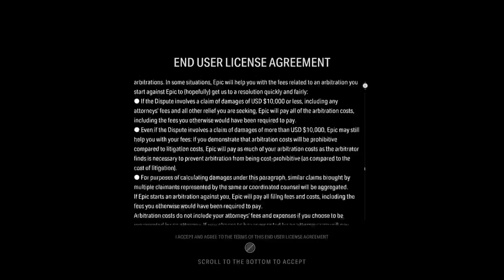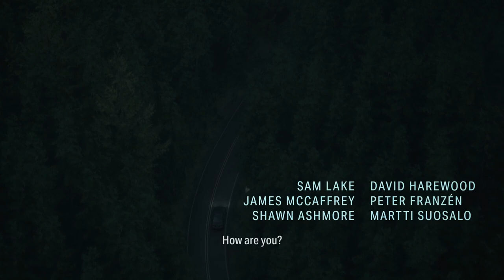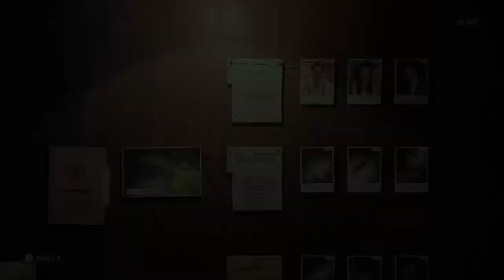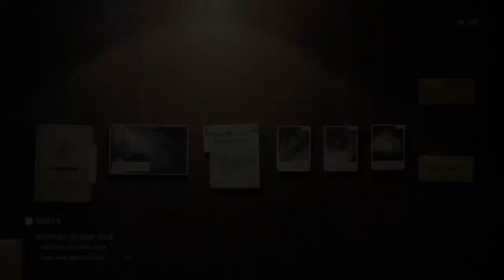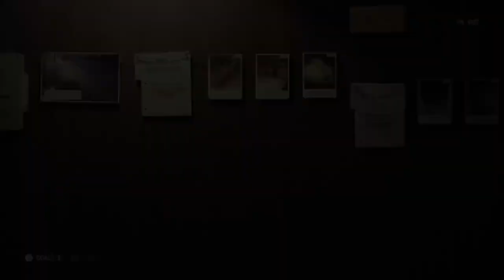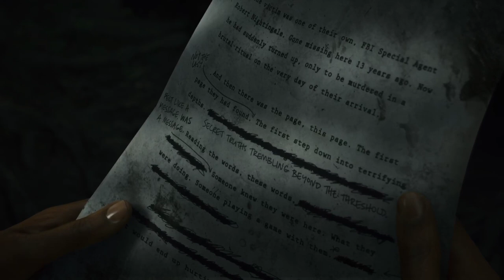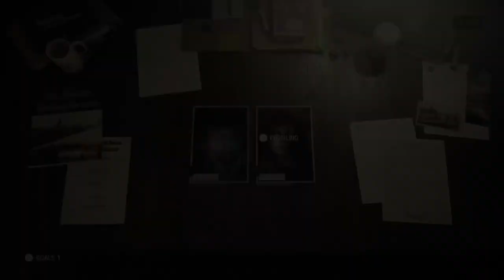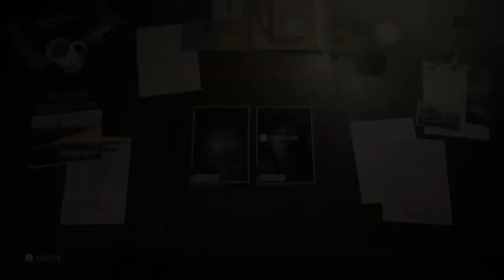Alan Wake 2 Powered By !Snacks4Gamers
Calling all Alan Wake fans! Don&#39;t miss out on the upcoming stream where we&#39;ll be exploring the long-awaited sequel. Get your snacks ready for a night of suspense and excitement.